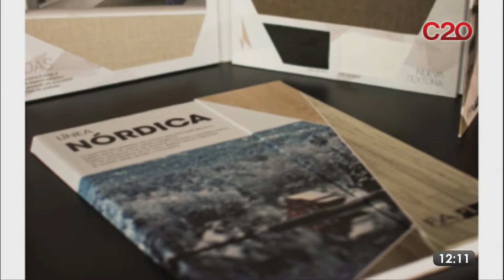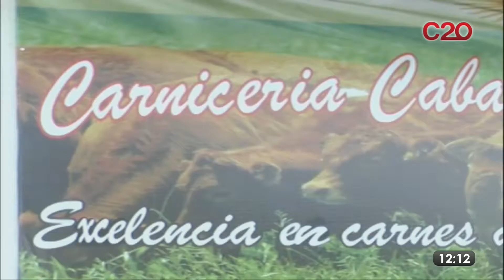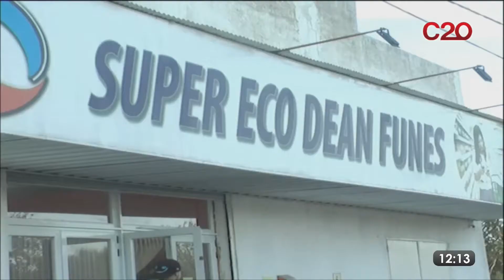MD20: MAURICIO SALAS CUENTA TODO LO QUE TENES QUE SABER DE CARLOS PAZ